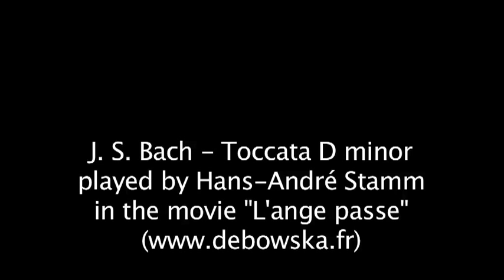J. S. Bach - Toccata D minor BWV 565 played by H. A. Stamm in the movie "'L'ange passe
In the movie "'L'ange passe" (2012) by Debowska productions I play a musician and organ virtuoso, who is paralyzed through a trauma after an accident and is healed through the love of a young Polish lady. This toccata is a sort of melody of fortune, because in a certain situation, when the musician dives away in the sphere of this piece, he "forgets" his immobility for a moment and thus regains his ability to move.
Played on the Cavaillé-Coll organ (1860) of St. Michel cathedral in Carcassonne, for me a magical instrument with a rich reed stop saturated tutti sound.